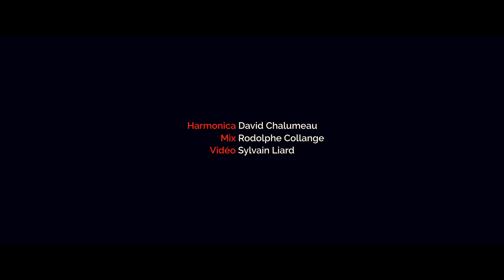TOM WOODS - Paradise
Music & Lyrics - Tom Woods
Harmonica - David Chalumeau
Recording - Rodolphe Collange / Studio Pierre Vive
Video - Sylvain Liard